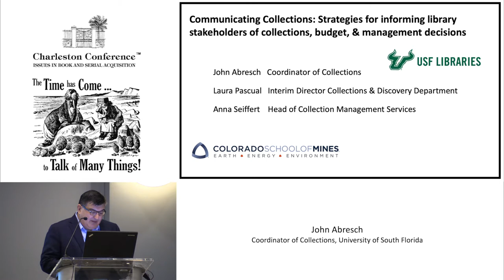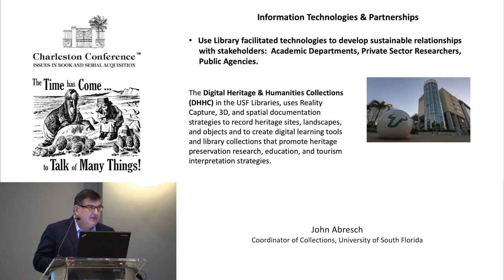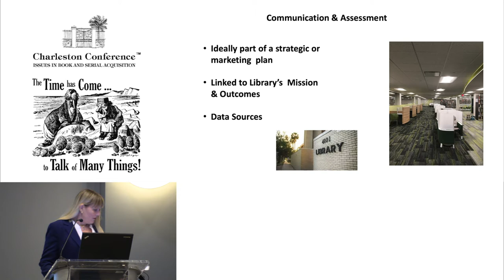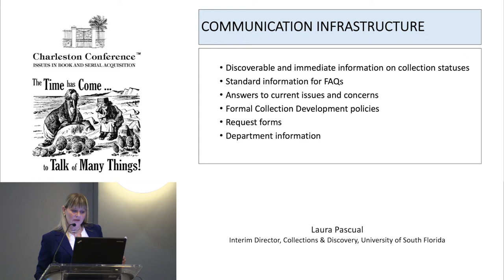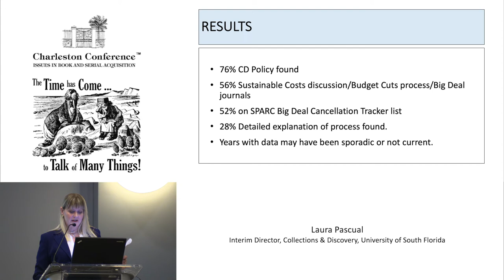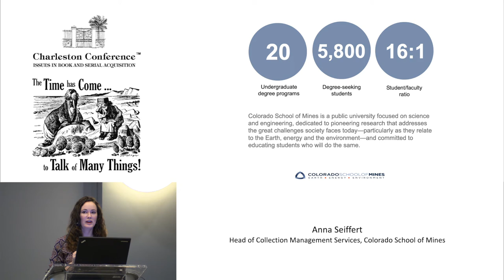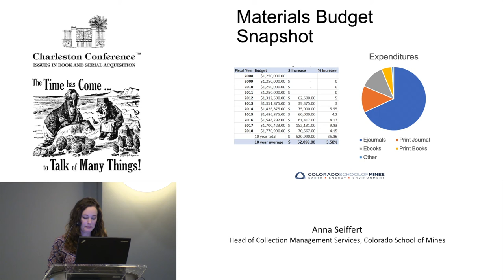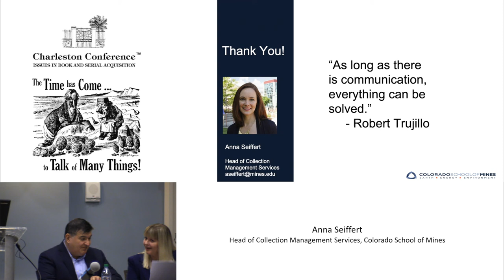Communicating Collections: Informing stakeholders of collections budget & management decisions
John Abresch - Coordinator of Collections, University of South Florida

Laura Pascual - Interim Director, Collections & Discovery, University of South Florida

Anna Seiffert - Head of Collection Management Services, Colorado School of Mines

A challenging aspect of the collection management process is effectively communicating with stakeholders about library resources. Communication can range from obtaining patron feedback integral in collection planning to effective messaging elaborating on collection budgets and cancellation decisions. It has also become increasingly necessary to explain the various acquisition models that affect the landscape of library content and use of electronic resources. In this session, the University of South Florida will present the results of a survey of the approaches used in academic library websites to communicate collection policies along with related considerations, statistics and data, justifications, and factors affecting selection practices. Information about the important elements used to construct a dialog with faculty and administration in order to demonstrate the costs and value of library resources to those in the academic community is included.This session will also present a case study demonstrating the practical implementation of these communication principles. The study will show how Mines Library was able to break free from a cycle of collection stagnation, which was perpetuated by a lack of effective communication. The result was that the Mines Library was able to tell a story with data in order to communicate a message, as well as strengthen their partnerships with faculty regarding collection management. Session attendees will acquire information on the scope of methods used to communicate with stakeholders and elements of effective messaging regarding library collection management.